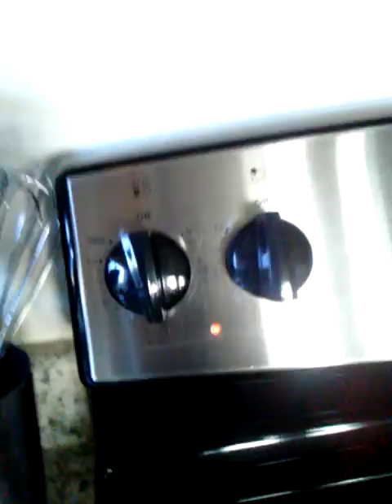Cooking with Heather D.! 😂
Cooking tortillas and cheese for my cousin for the first time! 😱  OMG, we are a hoot.